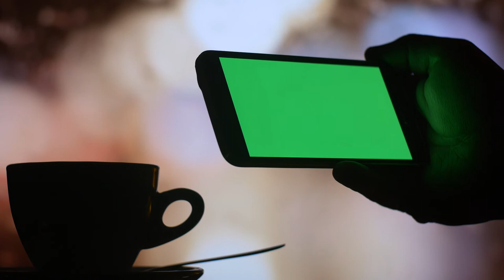A Woman Using Smart Phone Green Screen Drinking Coffee Tea Free HD Videos Clips